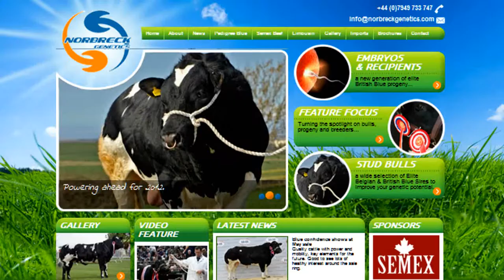Norbreck Genetics purchase "Balzer Forget Me Not" (lot 193) May 19th 2012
Philip Halhead - Norbreck Genetics purchase "Balzer Forget Me Not" (lot 196) at the British Blue Show & Sale May 18th & 19th 2012